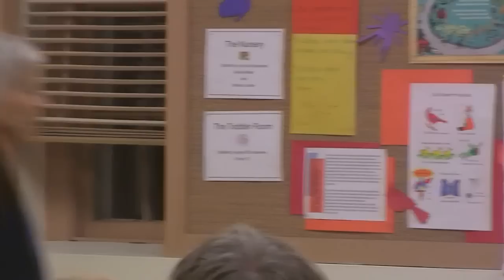Jill Stein visits Albany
Green Party presidential candidate Jill Stein stopped by the First Unitarian Universalist Society of Albany on Saturday, October 13, 2012 to talk to some supporters.  I videotaped most of what she had to say as well as bits of the other speakers.  This is the result. :-)